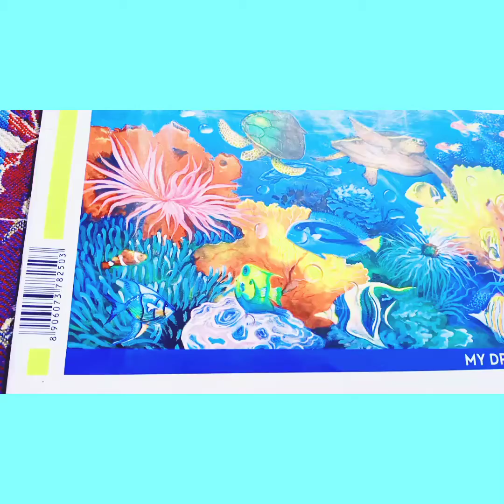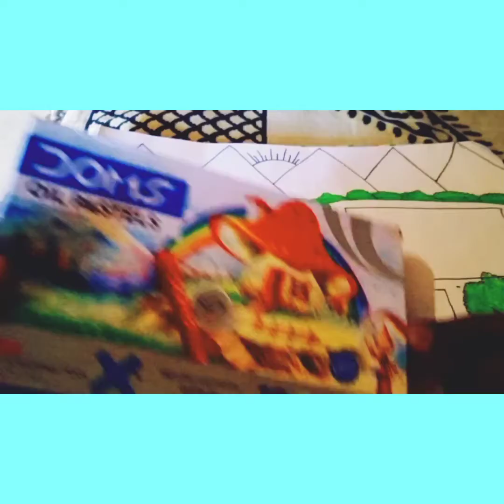village scene😄🌲🌳🌴,, easy and beautiful😍 drawing for kids,, draw by himanshi, 😍 like👍👍👍